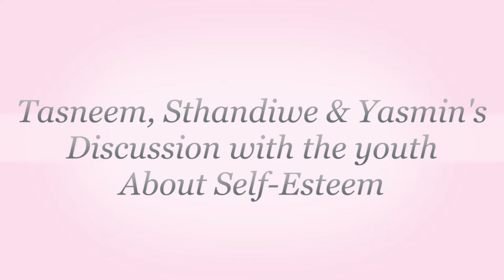Conversations with Her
Yasmin Furmie, Sthandiwe Kgoroge and Tsneem Valley sit down and have a conversation with young people in their lives about how they feel about their experiences in school and beyond, and how that has affected their self-esteem. This conversation was inspired by the work that Dove has done with the Self-Esteem Project and ShowUs campaign.